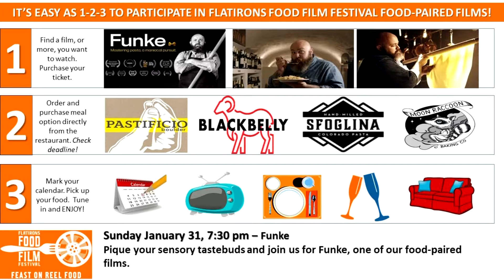Flatirons Food Film Festival Goes Virtual, Suggests Meal Pairings With Its Films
The event celebrates food-centered films and includes speakers, discussions, and even delicious food for you to enjoy from home.